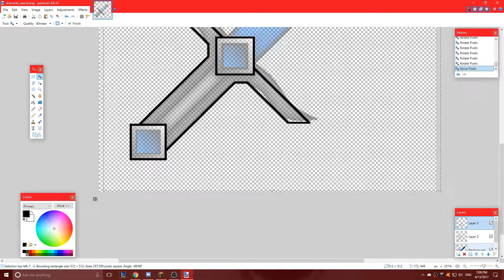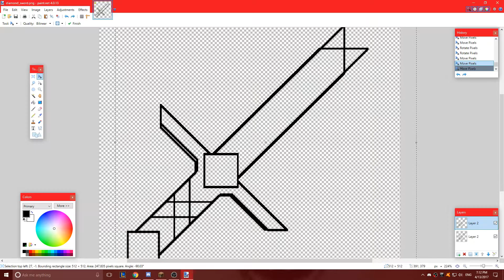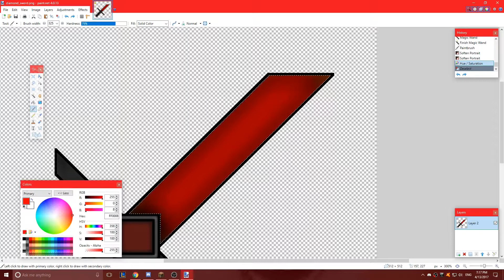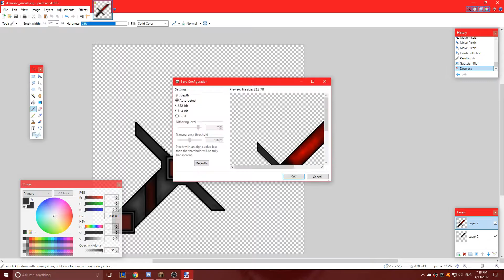MAKING A CUSTOM SWORD - TIMELAPSE!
//I didn't note a few things in the video but the reason I have an outline of a sword behind is so I know the perfect size that it needs to be for an example I don't want the blade to be to tall or the handle to be to big! + this was my sword anyway!

// How to make custom swords!

// IP - paint.NET

//tags -
how to make a clean sword, chill songs, ncs, timelapse, tutorial episode 1, x256 edit tutorial custom, minecraft texture pack, custom texture packs, how to make custom texture packs!